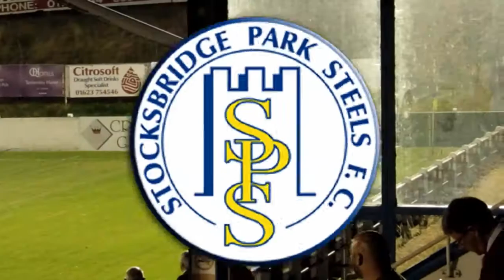Stocksbridge 1 Gresley 2